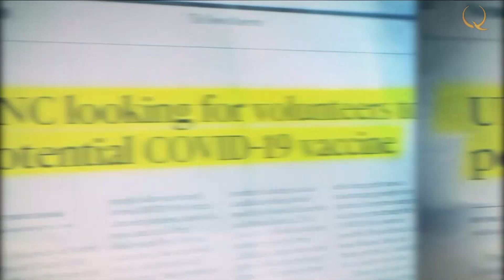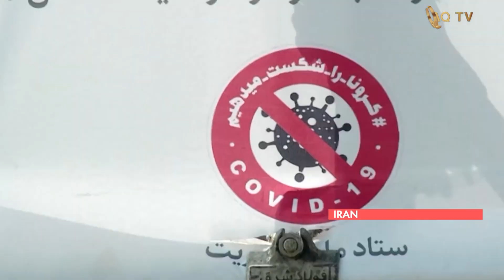«Стоп Ковид». Мексикада жалған Ресей вакцинасы тәркіленді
Stopcovid. № 5
Шығарылым сипаттамасы:

* Мексикада жалған Ресей вакцинасы тәркіленді. Жасанды вакцинаны шығарып үлгерген кім?
Бүгінде Мексикада Америка, британ-швед, Қытай, Ресей вакциналары пайдаланылуда. Көп ретте Ресей вакцинасы салынып жатыр. Токио Олимпиадасына қатысатын Мексика спортшыларына дәл осы Ресей екпесін егуде. Сондай-ақ Мексикада Ресей вакцинасын қолдан жасауға тырысу оқиғалары тіркелген.

* Әлемде жұмыссыздық көрсеткіші өсіп жатса, Гренландияда жұмыс күшіне сұраныс артуда.

* Иран коронавирусты ұмытып кеткендей. Мұнда жаңа 1400 жылды қарсы алды.
Бұл жақта жыл санау басқаша. Алда екі апта демалыс. Көптеген отбасы басқа қалалардағы туыстарына баруды жоспарлап отыр. Ирандықтар тіпті айыппұлдан да қорқып отырған жоқ, оның мөлшері 8-ден 48 долларға дейін. Жергілікті халық үшін бұл – айтарлықтай сома. Елдегі орташа жалақы мөлшері 200 доллардан аспайды. Ирандағы пандемияны еске түсіретін жалғыз нәрсе – бетперде. Бірақ оны бәрі бірдей таға бермейді немесе иек тұсына түсіріп қояды.

Осы және басқа да жаңалықтар «Стоп Ковид» бағдарламасының жаңа шығарылымында.